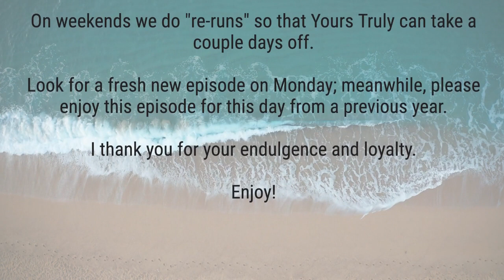This Day in History - November 5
This Day in History, November 4